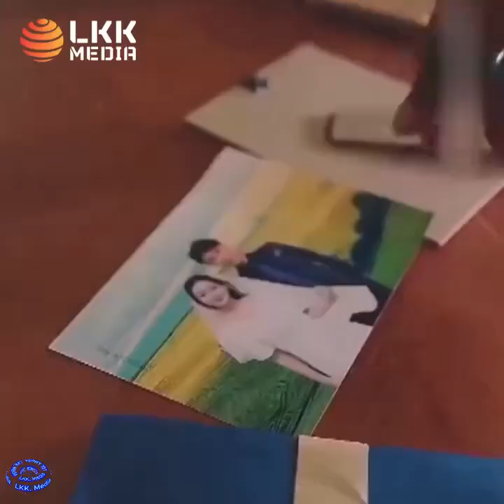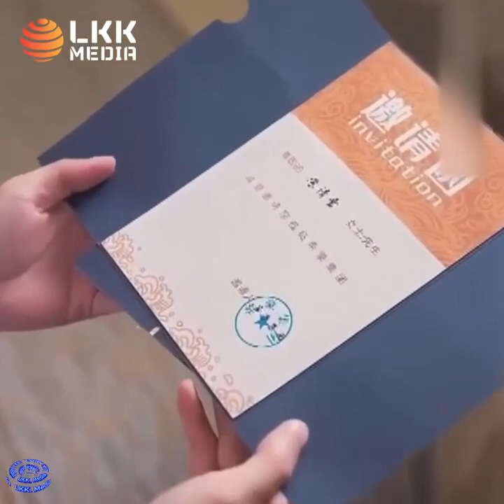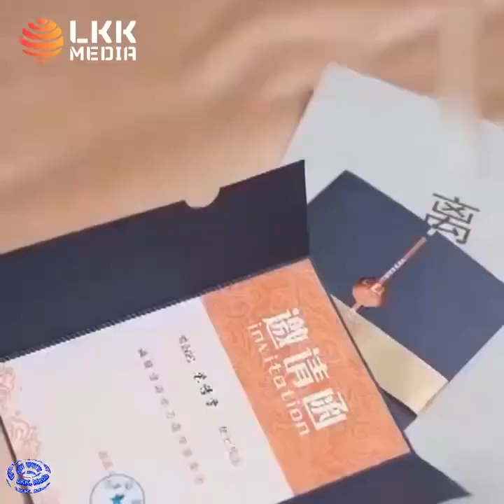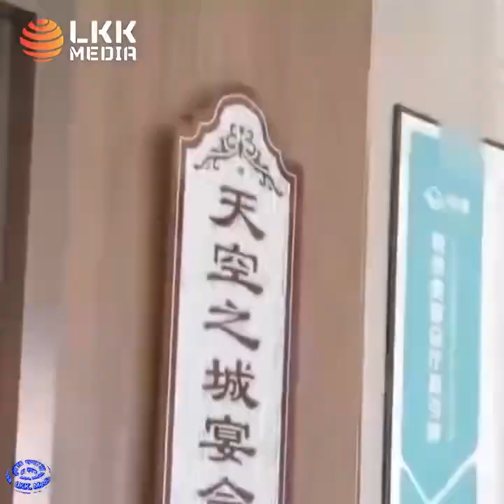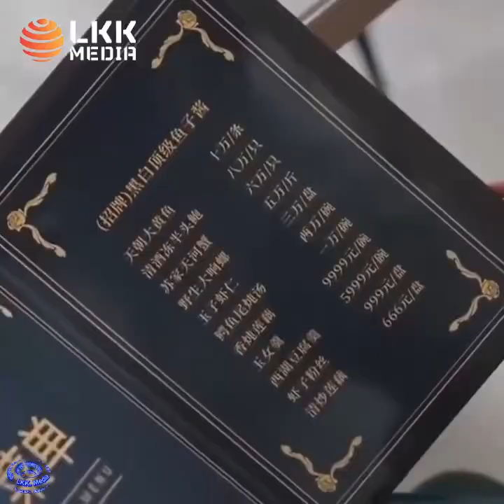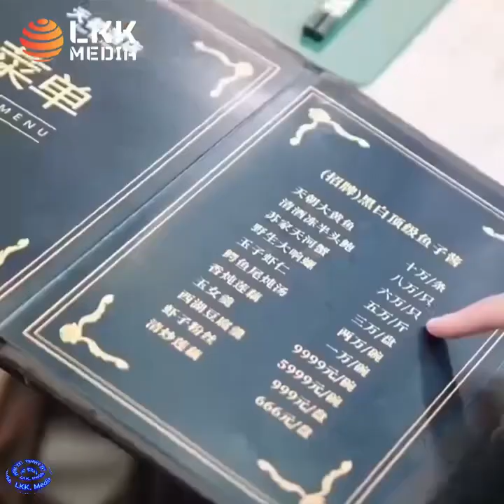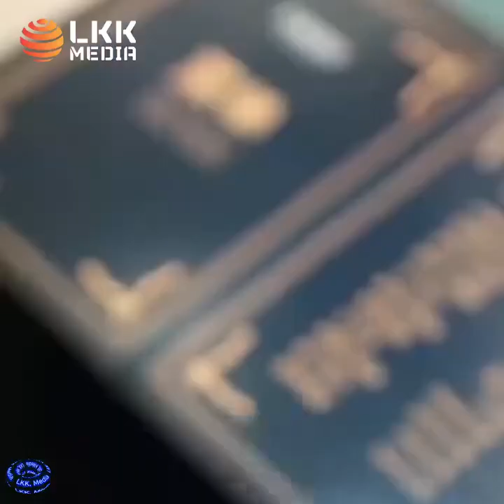(BẢN FULL) NGƯỜI KẾ VỊ - TỔNG TÀI NGHÌN TỈ BỊ VỢ LY HÔN VÀ KẾT